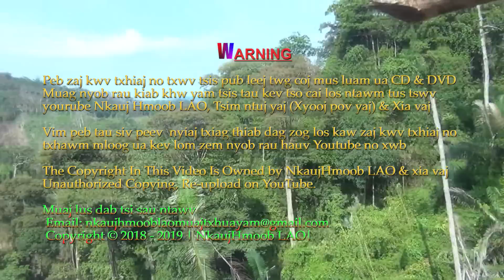Kwv txhiaj nkauj nraug sib ncaim xyoo1975 | Xia vaj & Xyooj pov yaj